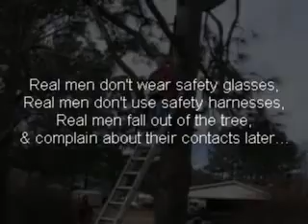9-1-1 on Speed Dial...